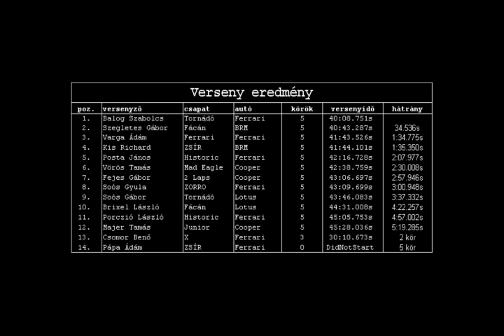Nürburgring (HGPLM15/5)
Hungarian GPL Masters 15. kupa
Nürburgring GP

1. Balog Szabolcs, Ferrari, 40:08.751s
2. Szegletes Gábor, BRM, +34.536s
3. Varga Ádám, Ferrari, +1:34.775s
4. Kis Richard, BRM, +1:35.350s
5. Posta János, Ferrari, +2:07.977s
6. Vörös Tamás, Cooper, +2:30.008s
7. Fejes Gábor, Cooper, +2:57.946s
8. Soós Gyula, Ferrari, +3:00.948s
9. Soós Gábor, Lotus, +3:37.332s
10. Brixel László, Lotus, +4:22.257s
11. Porczió László, Ferrari, +4:57.002s
12. Majer Tamás, Cooper, +5:19.285s
13. Csomor Benő, Ferrari, +2 kör
14. Pápa Ádám, Ferrari, +5 kör

Készítette: Krajsek Milán és Majer Tamás